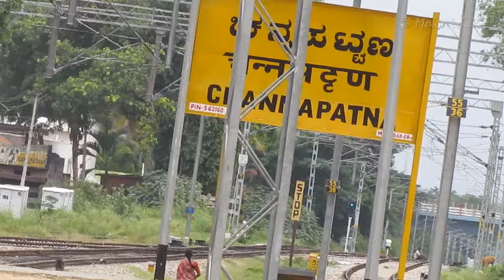FULL JOURNEY: BANGALORE TO MYSORE (PART- I)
Hi all!

Presenting you the FULL JOURNEY COVERAGE FROM BANGALORE TO MYSORE IN RAJYARANI EXPRESS.

The BANGALORE - MYSORE  route is replete with numerous curves, green flora and many gradients making a gorgeous sight.

A HUBLI WDG4 was in charge of our train, and we cruised South West towards Mysore through the lovely hinterland of Karnataka, amidst coconut palms, incredible curves and steep Gradients.

We depart Bangalore at 10.30 am. We soon begin to negotiate sharp curves with a long honk show shooing away the trespassers. Pilots find it difficult to handle the WDG4 in the LHF mode due to the protruding structure at its front. We gather some momentum and cruise thru the suburbs of Bangalore and skip Nayandahalli at a decent pace.

Arrived Satellite town Kengeri after 30 minutes and make it to Bidadi at 11.10am.  Hejjala skipped midway with a tremendous honking. Dunno What the pilot was upto?

After Bidadi, we run parallel to the Bangalore - Mysore highway racing against the road buddies. After a brief halt at Ramanagaram, we move ahead. Next halt Channapatna. We are greeted with picturesque scenes post Channapatna. I call this the REAL INDIA.  Unscheduled halt at the newly renovated Settihalli  Expected an overtake, but we occupy the main line.

I move to the door to stretch myself. Nidaghatta Halt ripped with continuous honking.  And finally, the Mickey says left!! As we loop into Maddur, the late running Kannur-Yesvantpur Express zooms past us with the chugging ALCo's from Krishnarajapuram. Showers begin and spoil the show.

Finally decided to make it to the other side to get a better view. Mainline goes green and Yes!! It was for the Fastest Train in the Bangalore - Mysore Section. 12007 Chennai - Mysore Shatabdi. powered by a WDP4 curves blinks displays a bus kinda honk show and overtakes my train.

After the overtake, we depart Maddur with a 20 minute delay.

Keep watching :)